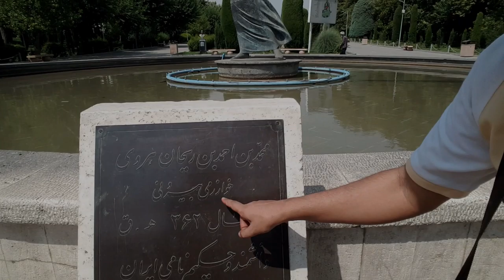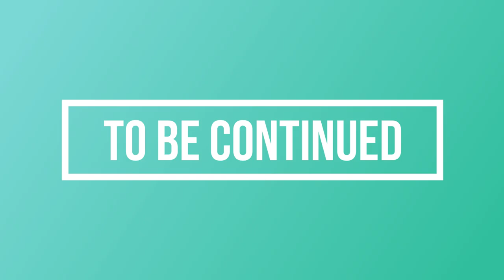Peshawar To Baku (Azerbaijan) Part 7 | Tehran To Baku (Azerbaijan) | First Travel Vlog